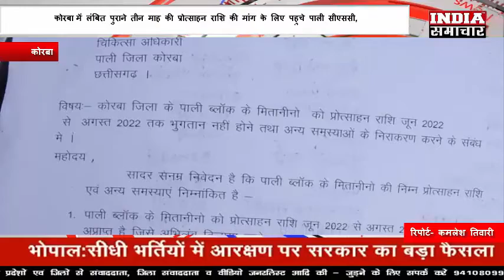कोरबा में लंबित पुराने तीन माह की प्रोत्साहन राशि की मांग के लिए पहुचे पाली सीएससी